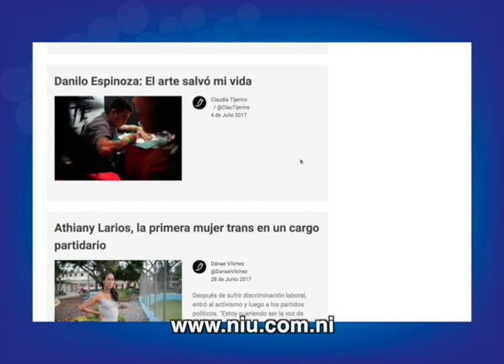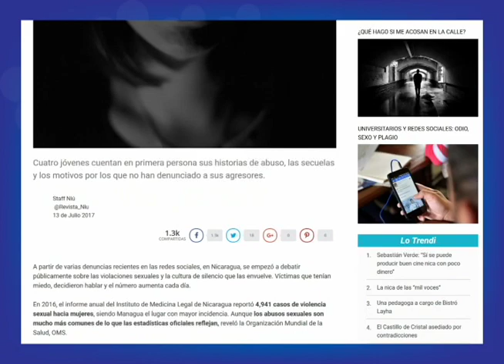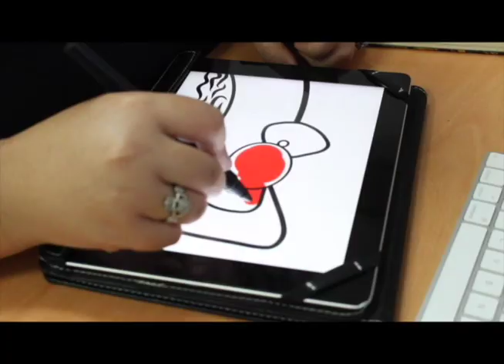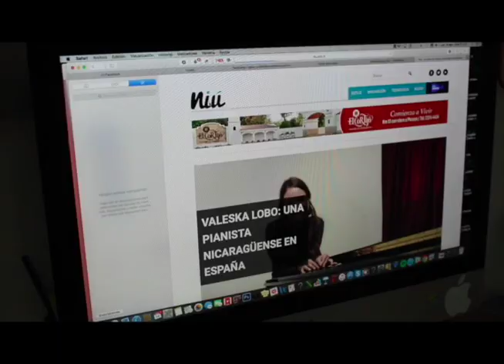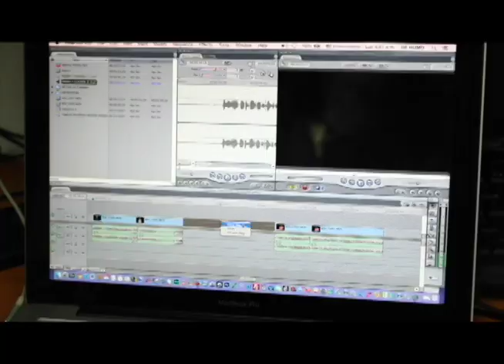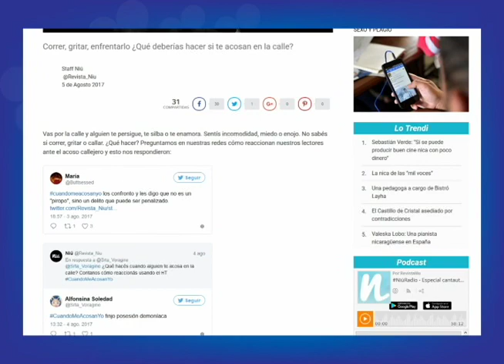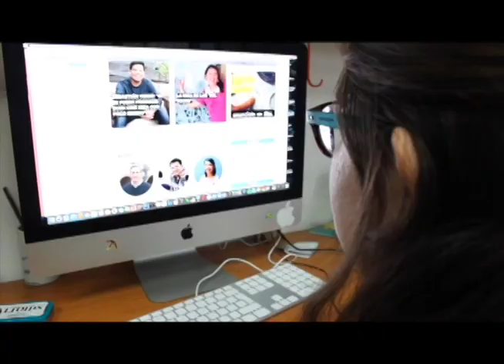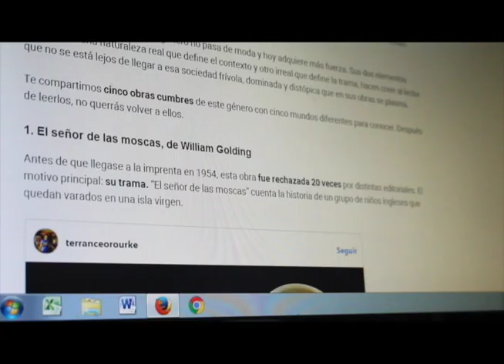El primer aniversario de la revista Niú